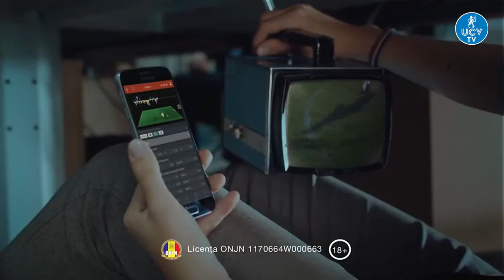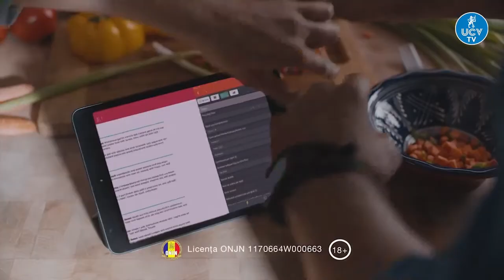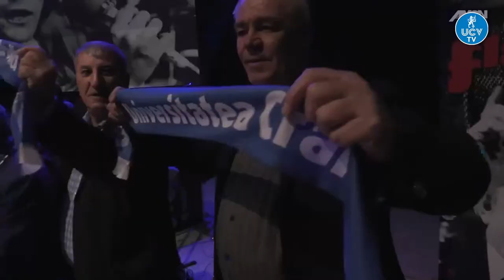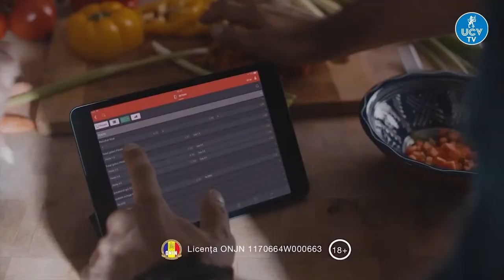LIVE | UNIVERSITATEA CRAIOVA 2 - CSM DEVA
Echipa de start: 12. Goga - 36. Gașpăr, 3. Brășfăleanu, 4. Tomasec, 17. Ene - 37. Lăpădătescu, 14. Tomșa, 8. Stana - 11. Bană, 9. Trică - Balaci, 7. Găină. Rezerve: 31. Glodean, 20. Balaci, 69. Domnu, 19. Rădulescu, 10. Neață, 39. Ninaci, 32. Cîrpici, 21. Dan, 16. Nițuică. Antrenor: Corneliu Papură.